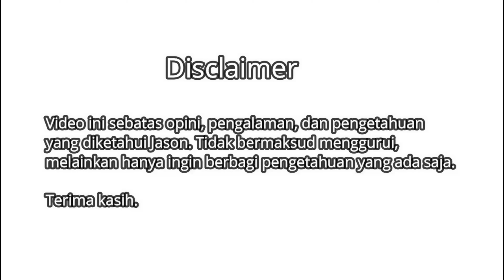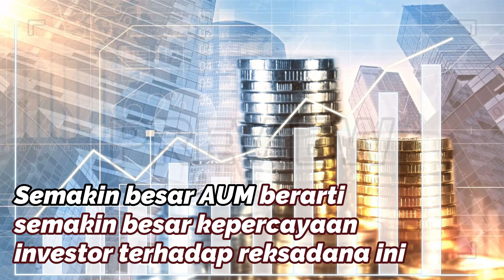AUM ITU APA? || BELAJAR INVESTASI REKSADANA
Di video ini gue akan coba menjelaskan dari sudut pandang yang gue tau tentang AUM. Kenapa AUM itu penting? AUM bagus itu seperti apa? Kalian bisa cari jawabannya semua di video gue ini

Terima kasih

 - Atau bagi kamu yang tertarik untuk mencoba investasi p2p lending, bisa coba investasi di akseleran, ketika kamu mau mulai, kamu bisa masukan kode referral " AKSLJASON239389 ", nanti kamu bisa mendaptkan dana 100.000 untuk awal mula investasi.

- Yuk pakai Ajaib, cara investasi saham dan reksa dana paling cerdas! Kamu bisa dapat reksa dana GRATIS bisa Rp 10 ribu, 100 ribu, bahkan kalau beruntung bisa Rp 1 Juta, jika memasukkan kode armu278 ketika daftar.

- Apabila kamu mau mulai investasi emas melalui platform tamasia, bisa pakai kode referral ini ketika kamu mendaftar 86FT7GB

Terima kasih